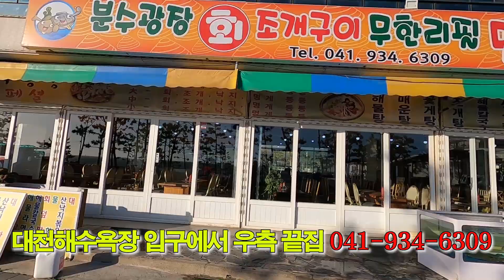화창한 봄날 대천해수욕장을 방문하여 회맛에 감탄하여 3일차 지내고있습니다.